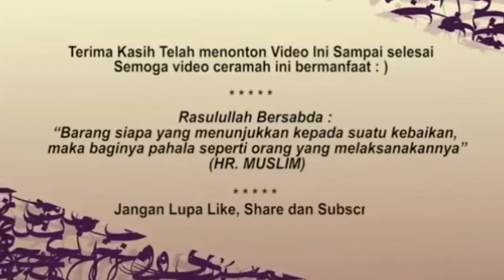Ceramah singkat tentang Doa || Hanan Attaki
Bismillahirrahmanirrahim.

Ceramah singkat ustadz Hanan Attaki
Ceramah tentang Doa
Ceramah terbaru

Sumber video :
Editor : Mujahid muda channel
No. Kontak pengurus pesantren : 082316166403
FB: Pontren Pertanian Hidayatullah KBB

Pondok pesantren pertanian at taqwa hidayatullah kabupaten Bandung barat

Alamat: Jl pangkalan, desa Cimanggu kecamatan Ngamprah kabupaten Bandung Barat